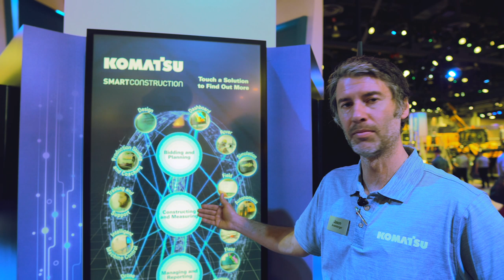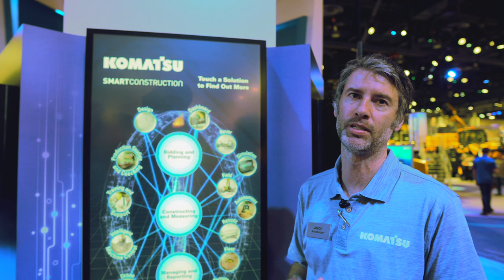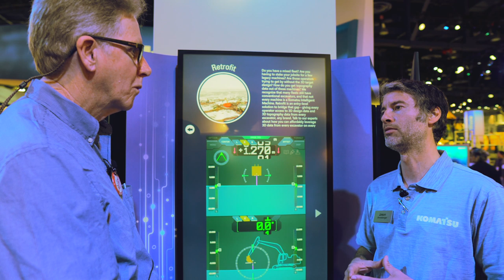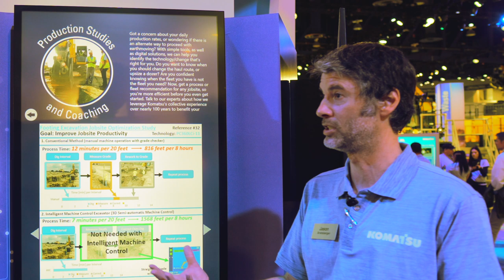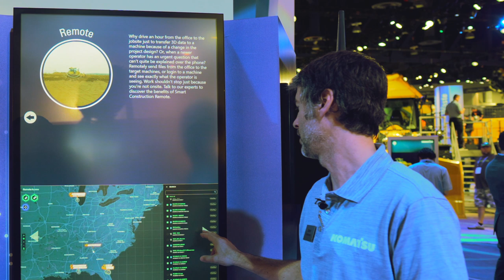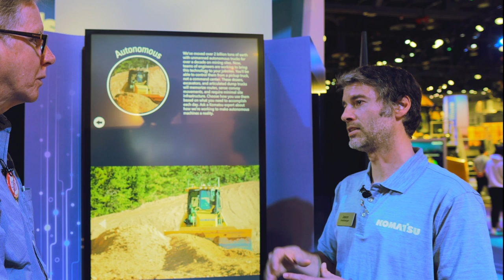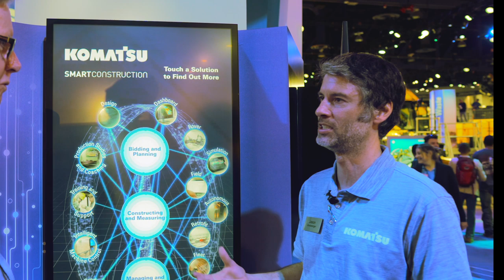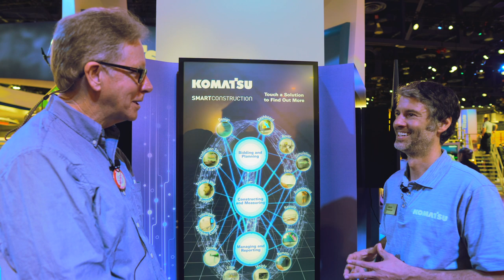Video: The Dirt #05: How Dozers Got Their Name + What is Komatsu Smart Construction?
In this week's episode of The Dirt we discuss the origins of the term dozer (according to Caterpillar), new Bobcat skid steers and CTLs, and we talk with Komatsu's Jason Anetsberger about Smart Construction. The Smart Construction service has 11 different modules aimed at assisting contractors in transitioning to digital jobsite tools and planning, including drone surveys to semi-autonomous machine control.

Episode Chapters

0:00 Intro

0:45 National Trench Safety Stand Down

1:13 Ohio Work Zone Crashes

1:53 Epiroc Concrete Busters

2:27 Cat Pin Grabber Couplers

3:00 Where Did the Name "Dozer" Come From?

4:14 Bobcat Unveils New R-Series Loaders

5:10 An Introduction to Komatsu Smart Construction

7:10 Conversation with Komatsu's Jason Anetsberger on Smart Construction Services